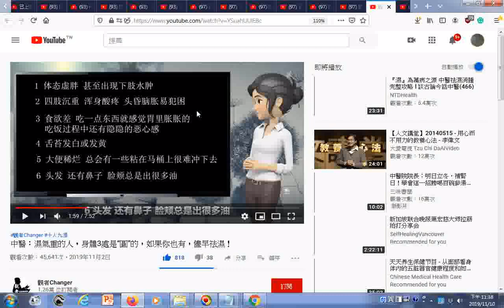瀏覽 中醫：濕氣重的人，身體3處是“圓”的，如果你也有，儘早祛濕！